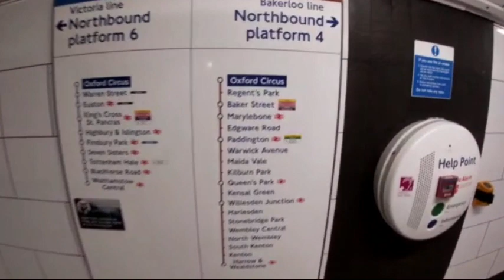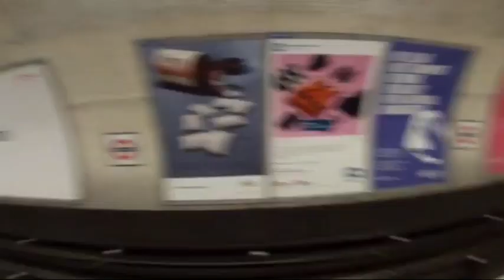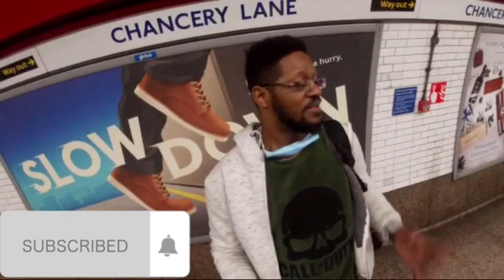London underground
A little bit of underground London life